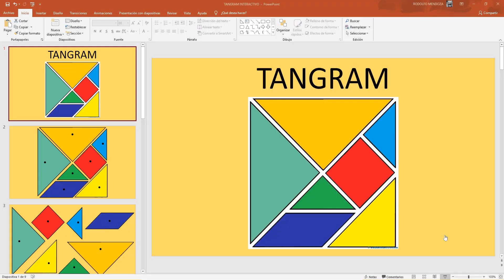TANGRAM INTERACTIVO para PowerPoint. APRENDE con las Figuras Geométricas. Pídelo al Maestro Rodolfo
TANGRAM INTERACTIVO para PowerPoint
El archivo es completamente EDITABLE para Powerpoint y todas las figuras se pueden mover y girar 😀 Estrategia y Material Didáctico para aprender con las FIGURAS GEOMÉTRICAS Pídelo por iNBOX 💬😎

Excelente Material 🅑🅘🅔🅝🅥🅔🅝🅘🅓🅞🅢
Encuentra más AQUÍ 👇🏼
PÁGINA OFICIAL
Aprendizaje Preescolar con el Maestro Rodolfo